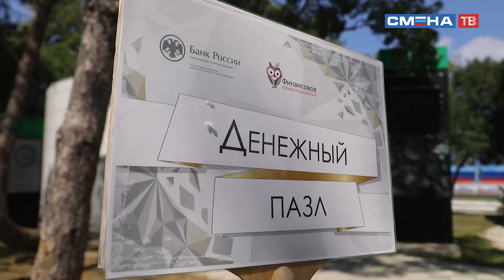Для мальчишек и девчонок лагеря «Спорт-Смена» прошел квест «Финансовое ориентирование»